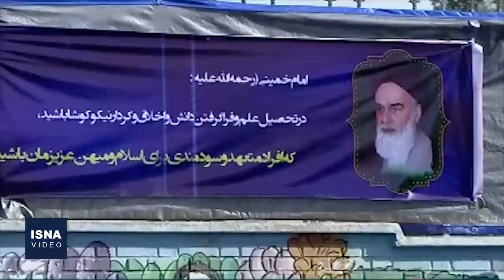آغاز رسمی سال تحصیلی جدید با حضور رئیس‌جمهور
سال تحصیلی ۱۴۰۱- ۱۴۰۰ مدارس کشور، صبح شنبه (۳ مهر) به طور رسمی با نواخته شدن زنگ مدرسه فولادفر صالح‌آباد توسط فرزند شهید هادی نریمانی در حضور سید ابراهیم رئیسی - رئیس‌جمهور - آغاز شد. بر اساس اعلام آموزش و پرورش و طبق مصوبه ستاد ملی مقابله با کرونا مبنی بر رعایت دستورالعمل‌های بهداشتی، آموزش در مدارس کشور فعلا به صورت مجازی برگزار می‌شود تا به‌تدریج با بهبود شرایط کرونا در کشور و تکمیل فرآیند واکسیناسیون عمومی، شرایط آموزش حضوری در مدارس و مراکز آموزشی فراهم شود.